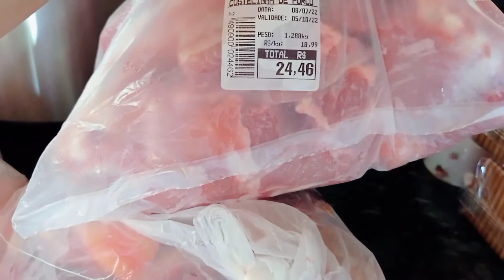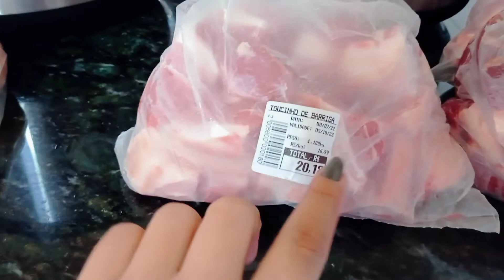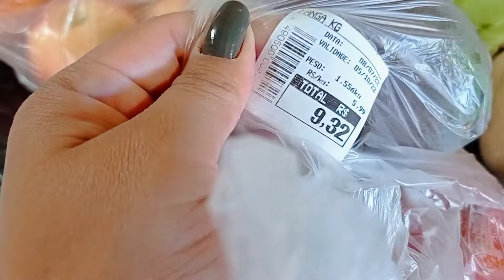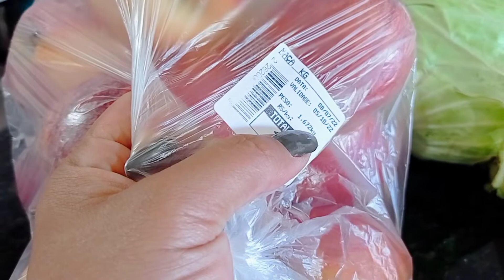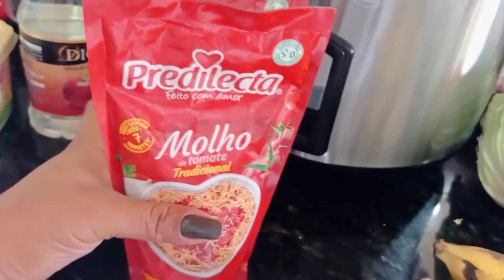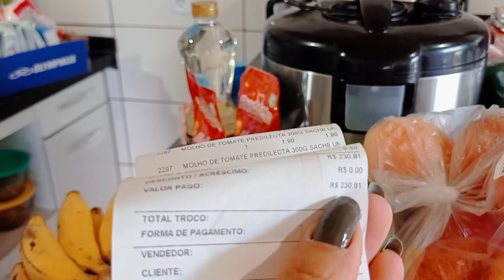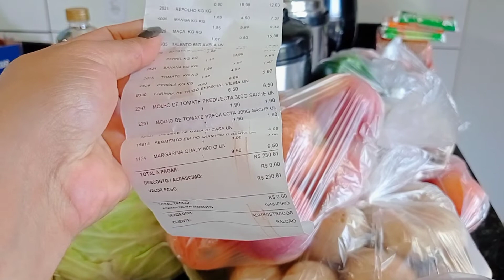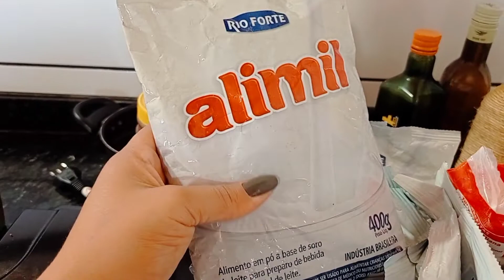MINHA ROTINA DA MANHÃ ARMÁRIO PRA LIMPA MEU QUARTO TA UM NOJO COMPRAR DE VERDURAS E CARNÊS NO FINAL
Olá pessoas a paz do senhor eu sou Ana Paula Braga canal comidinhas do dia dia tudo bem com vcs aí espero que vcs estejam bem também obrigada por assistir meus vídeos Deus abençoe vcs

Gente o brigado por vcs assistir meus vídeos Deus abençoe vcs sempre tá bom beijo até o próximo vídeo tchau 😘